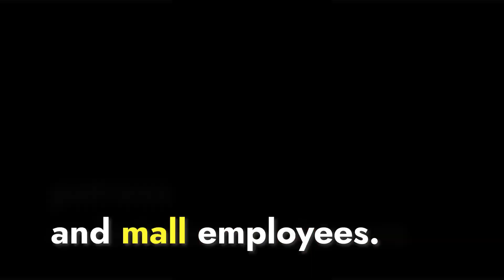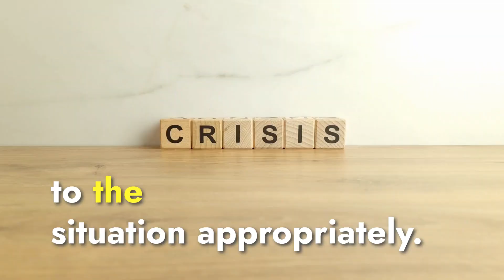Unlocking the Secrets of Effective Shopping Mall Security Duties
Shopping mall security duties are very intense and must be performed diligently and seriously.
Shopping malls are public places and security staff must remain alert and vigilant at all times to make the shoppers experience pleasurable.
Main responsibilities of security staff in a shopping mall are of customer service, prevention, reaction and assistance besides guarding the assets.
Effective communication, remaining vigilant and alert at all times and pleasing attitude with firm and polite approach is the key.
Ensure free flow of traffic and movement of people at all times.
Keep an eye for suspicious objects and people and alert higher authorities or mall management in such cases.

main gate me security guard ka kay kham hota hay
duty and responsibility of security guards
main gate ki duty kay hay
security guard duty on main gate
gate duty of security guard
security main gate duty
main gate duty
css security
bhawanipatna security guard
odisha security guard job
training session of security
basic training of security guard
security guard training
vacancy in security guard
Duty of security guard
duty and responsiblity of security
what is the highest position of security guard
how to become a security supervisor
security guard interview
css security guard
Security Guard salary
salary of security guards
security jobs dubai
dubai security guard
csssecurity
g4security
securitas
fire
fire fighting
how to fight fire
fire kya hai
fire brigade
sissecurity
Sharing the knowledge and experience gained internationally over decades that will help you grow, succeed and prosper.
Trying to give it back to people for free who have the burning desire to enter, establish, gain and gallop professionally towards prosperity!!!